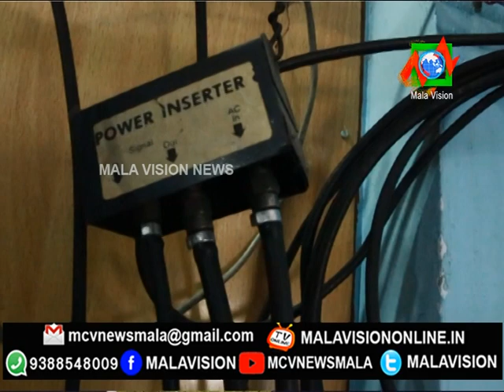MCV NEWS MALA 21 08 2018